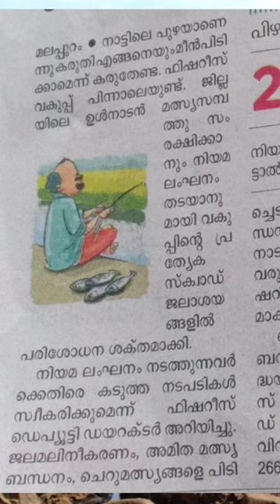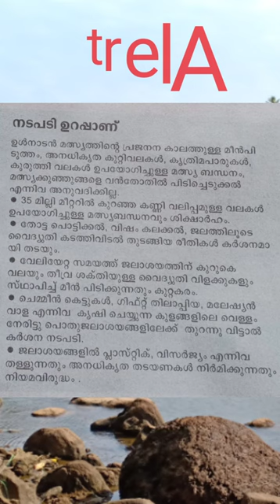മീൻ പിടിച്ചാൽ കാൽലക്ഷംരൂപ പിഴ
മലപ്പുറം • നാട്ടിലെ പുഴയാണന്നുകരുതി എങ്ങനെയും മീൻപിടിക്കാമെന്ന് കരുതേണ്ട. ഫിഷറീസ് വകുപ്പ് പിന്നാലെയുണ്ട്. ജില്ലയിലെ ഉൾനാടൻ മത്സ്യസമ്പത്തു സംരക്ഷിക്കാനും നിയമ ലംഘനം തടയാനുമായി വകുപ്പിന്റെ പ്രത്യേക സ്ക്വാഡ് ജലാശയങ്ങളിൽ പരിശോധന ശക്തമാക്കി.
നിയമലംഘനം നടത്തുന്നവർക്കെതിരെ കടുത്ത നടപടികൾ സ്വീകരിക്കുമെന്ന് ഫിഷറീസ് ഡെപ്യൂട്ടി ഡയറക്ടർ അറിയിച്ചു.

ജലമലിനീകരണം, അമിത മത്സ്യബന്ധനം, ചെറുമത്സ്യങ്ങളെ പിടിച്ചെടുക്കൽ, നിരോധിത മത്സ്യബന്ധന രീതികൾ എന്നിവ മൂലം ഉൾ നാടൻ മത്സ്യസമ്പത്ത് കുറഞ്ഞു വരുന്ന സാഹചര്യത്തിലാണ് ഫിഷറീസ് വകുപ്പ് പട്രോളിങ് ശക്തമാക്കിയത്.
പൊതുജലാശയങ്ങളുമായി ബന്ധപ്പെട്ട കുറ്റകൃത്യങ്ങൾ ശ്രദ്ധയിൽ പ്പെട്ടാൽ ജില്ലാ ഫിഷറീസ് മേധാവിയേയോ ഇൻലാൻഡ് പട്രോളിങ് സ്ക്വാഡിനെയോ വിവരം അറിയിക്കണം

നടപടി ഉറപ്പാണ്

ഉൾനാടൻ മത്സ്യത്തിന്റെ പ്രജനന കാലത്തുള്ള മീൻപി ടുത്തം, അനധികൃത കുറ്റിവലകൾ, കൃത്രിമപാരുകൾ, കുരുത്തി വലകൾ ഉപയോഗിച്ചുള്ള മത്സ്യ ബന്ധനം, മത്സ്യക്കുഞ്ഞുങ്ങളെ വൻതോതിൽ പിടിച്ചെടുക്കൽ എന്നിവ അനുവദിക്കില്ല.

✍️35 മില്ലി മീറ്ററിൽ കുറഞ്ഞ കണ്ണി വലിപ്പമുള്ള വലകൾ ഉപയോഗിച്ചുള്ള മത്സ്യബന്ധനവും ശിക്ഷാർഹം.

✍️തോട്ട പൊട്ടിക്കൽ, വിഷം കലക്കൽ, ജലത്തിലൂടെ വൈദ്യുതി കടത്തിവിടൽ തുടങ്ങിയ രീതികൾ കർശനമായി തടയും.

 ✍️വേലിയേറ്റ സമയത്ത് ജലാശയത്തിന് കുറുകെ വലയും തീവ്ര ശക്തിയുള്ള വൈദ്യുതി വിളക്കുകളും സ്ഥാപിച്ച് മീൻ പിടിക്കുന്നതും കുറ്റകരം.

✍️ ചെമ്മീൻ കെട്ടുകൾ, ഗിഫ്റ്റ് തിലാപ്പിയ, മലേഷ്യൻ വാള എന്നിവ കൃഷി ചെയ്യുന്ന കുളങ്ങളിലെ വെള്ളം നേരിട്ടു പൊതുജലാശയങ്ങളിലേക്ക് തുറന്നു വിട്ടാൽ കർശന നടപടി
✍️ ജലാശയങ്ങളിൽ പ്ലാസ്മിക്, വിസർജ്യം എന്നിവ തള്ളുന്നതും അനധികൃത തടയണകൾ നിർമിക്കുന്നതും നിയമവിരുദ്ധം .

കടപ്പാട്: മലയാള മനോരമ ദിനപത്രം 2020 ജൂൺ 18

Malappuram • Do not assume that the river is a fishing in the country.  The Fisheries Department is behind it.  The department's special squad has intensified its inspections at water bodies to protect the district's inland fish resources and prevent violations of laws.
 The Deputy Director of Fisheries said that strict action will be taken against the violators.

 The Fisheries Department has been tightening patrols due to dwindling fishery resources due to water pollution, overfishing, seizure of fish and restricted fishing practices.
 Inform the District Fisheries Chief or the Inland Patrol Squad if any public water offenses are noticed.

 The action is sure

 Fishing in the breeding grounds of inland fisheries, illegal fishing trawlers, fishing with the use of artificial nets, spiral nets, and large-scale seizure of fishes.

 Fishing with net-sized webs less than മില്ല35 mm is also punishable.

 Methods such as blasting, poisoning, and conduction of electricity through water will be strictly prevented.

  Fishing during the offseason is often accompanied by netting and ultra-powerful electric lights.

 ✍️ Strict action if shrimp baits, gift tilapia and Malaysian swine are directly exposed to public ponds
 തള്ള It is illegal to dump plastics and waste in water bodies or to construct illegal banners.

 Courtesy: Malayala Manorama Newspaper, June 18, 2020